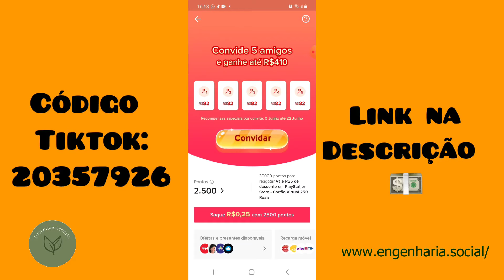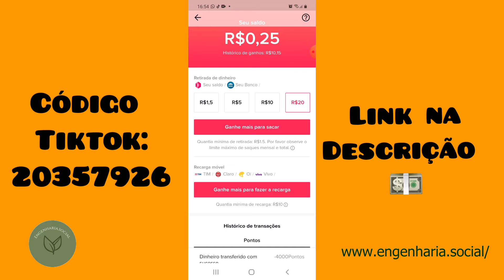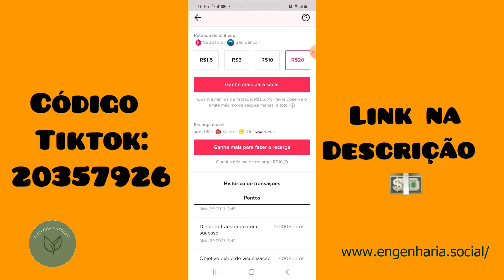COMO SACAR MAIS DE VINTE REAIS NO TIK TOK [PASSO A PASSO] ✅ 🙌